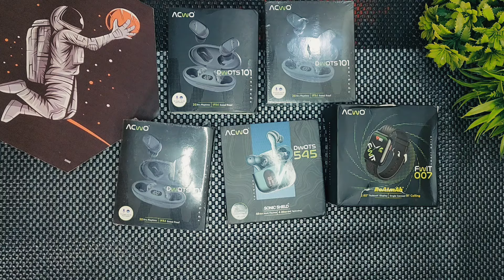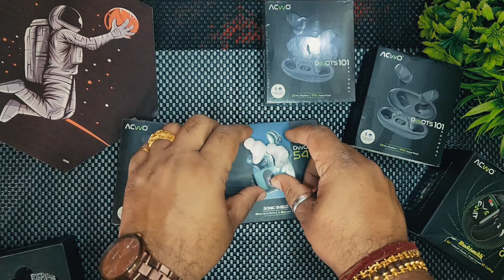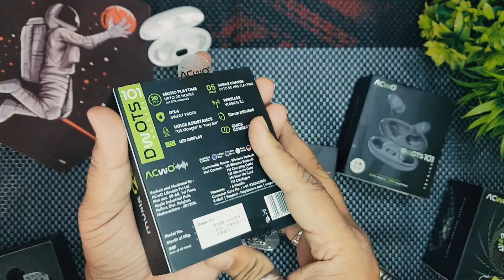World’s Cheapest Tws Earpods and Smartwatches You've Been Waiting For. ACWO dwots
Massive Paytm Sale Alert: ANC ENC Earpods Starting at Just ₹260! Hurry, Limited Stock!"

Description: "🔥 Don't miss out on this incredible deal! Paytm is currently running a massive sale where you can grab ANC ENC Earpods starting at an unbelievable price of just ₹260! 🎧 These earpods offer superior sound quality and active noise cancellation, making them a must-have for music lovers and professionals alike. 🚀 Hurry, this offer is only available for a limited time and stocks are selling fast! ⏳ PaytmSale ANCENCearpods EarphoneSale LimitedStock MusicLovers TechDeals Don'tMissOut"

Paytm sale
Acwo review
Acwo Headphones tws review
ACWO 424 reviews
Acwo kaisa hai
Acwo ka review
Acwo paytm sale
ENC ANC EARPODS SALE AND REVIEW
Acwo 101
Acwo smartwatch
Budget earpods
Budget tws
Budget smartwatch

Acwo bass earpods

Best budget anc earpods india

Best acwo tws review
Best tws review india
Acwo tws
Acwo Best product review
Best earbuds under
Acwo dwots 717